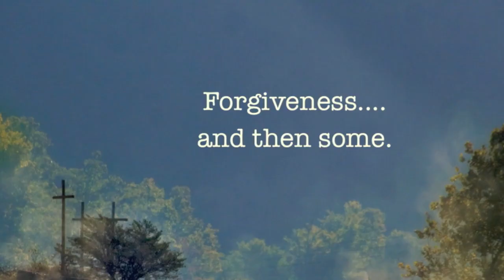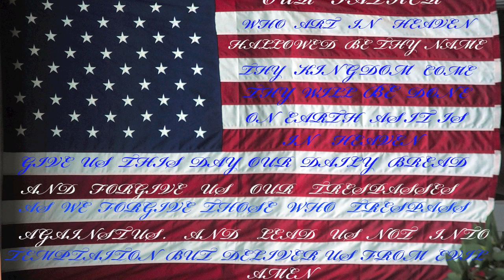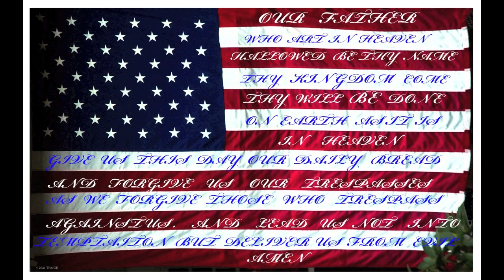HOPE TO SEE YOU "EVERYDAY"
Wann see you every day
every day Lord
every day now
every day Lord, every day

Wanna see you Lord, really wanna see your face
Wanna hear you Lord, hear every word you say
Wanna touch you Lord
Oh, I love your ways
Wanna sing your praise
Every day, Every day, now.

Every day.